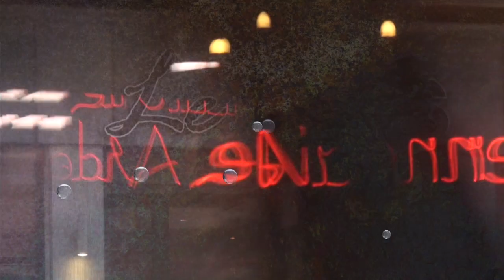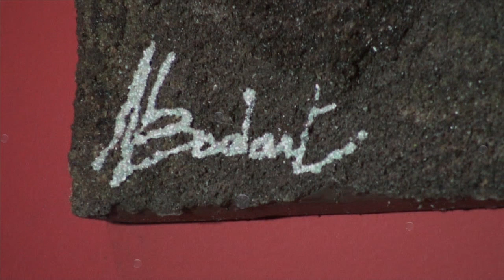Exposition peinture, Nathalie Bodart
Nathalie Bodart expose au restaurant "le Trois" à Dinan